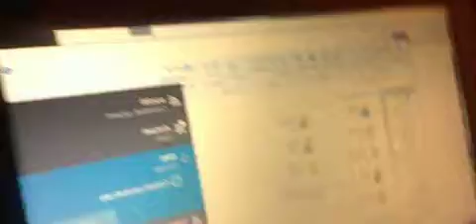HNI 0058 Gangstalked- MORE NAMES AND TRUTH,myPREMONITIONS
TALKING ABOUT MY PREMONITIONS, PEOPLE OF 2014 AND THEN SOME